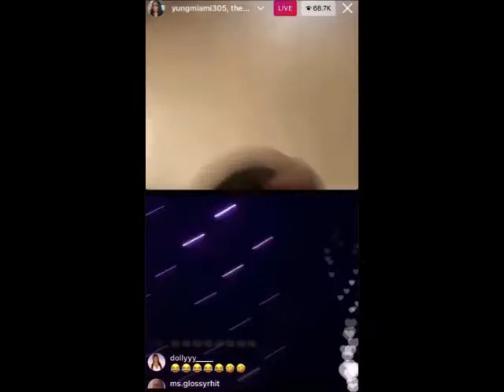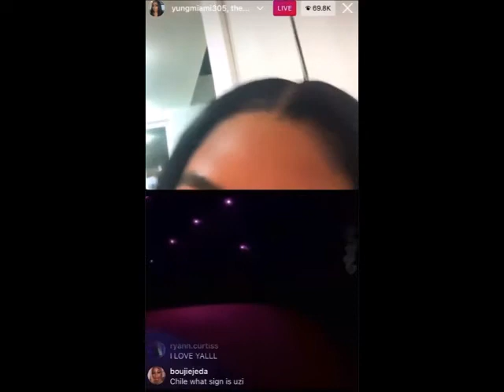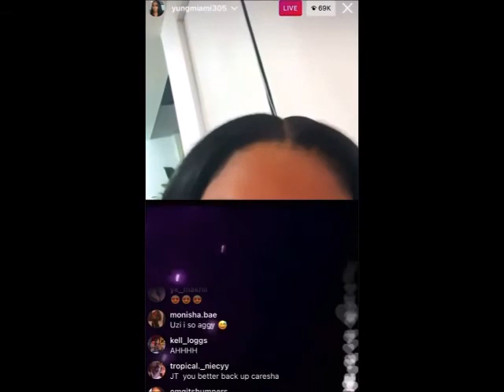Lil Uzi DRAGS & DISS Yung Miami after snatching JT's phone!!!!!!!